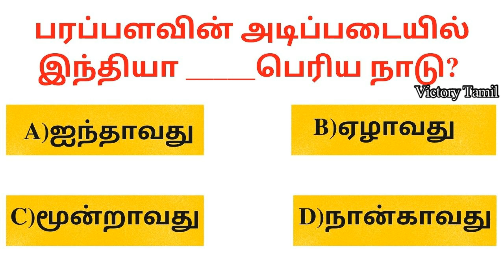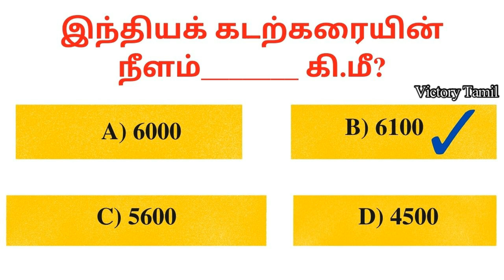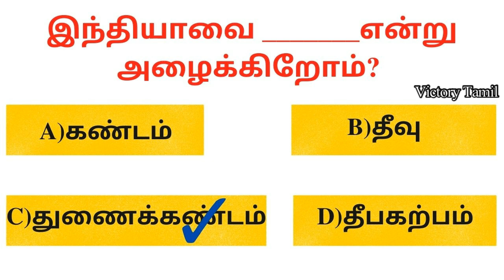General Knowledge Important Questions | GK Questions Tamil | TNUSRB | TNPSC | RRB | RPF | TNFUSRC